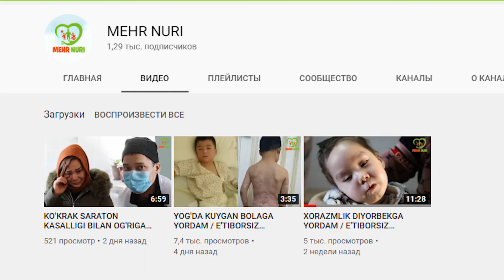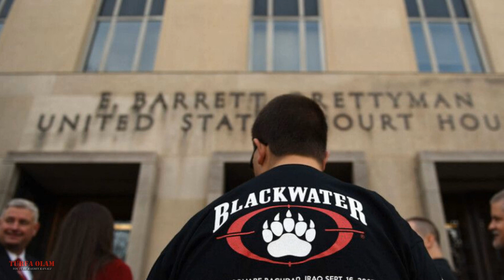ДАХШАТЛИ СПЕЦНАЗЛАР ГУРУХИ КОРА СУВ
Ассалому алайкум мухтарам Турфа Оламнинг кадрдон ва азиз мухлислари.Мазкур сондаги ролигимиз оркали биз сизнинг эътиборингизга АКШ да ташкил килинган хусусий спецназлар компанияси Кора Сув билан боглик булган бир бирини такрорламайдиган сиз кутмаган маълумотларни такдим киламиз.Мархамат тамоша килинг.